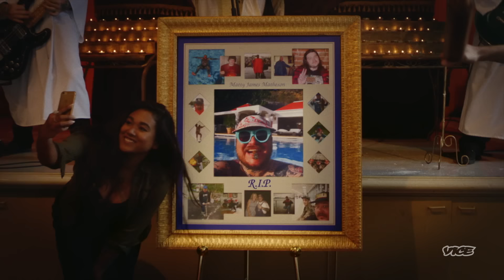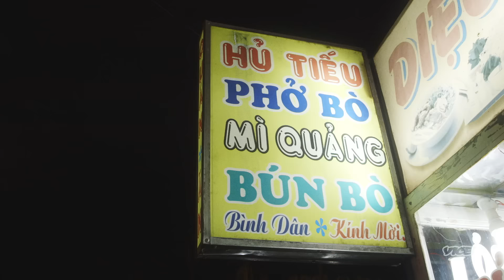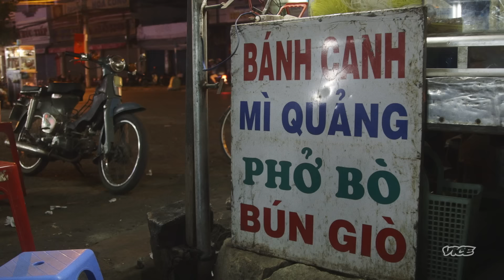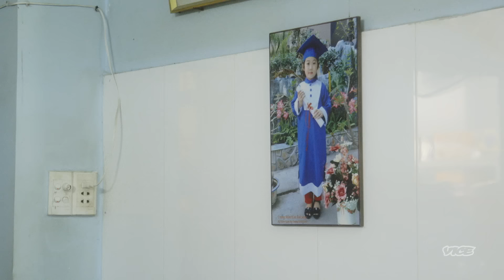Matty Tastes Vietnam’s Best Fish Sauce | Dead Set on Life Season 2 Episode 1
Matty and his best friend and mentor, Master Rang, head to south Vietnam to visit the town where Rang grew up. Matty meets Rang’s family and learns the harrowing story of how Rang came to Canada. Together they explore fish trading, night markets, and Vietnam’s best fish sauce.

This episode originally aired on VICE on TV in 2019.